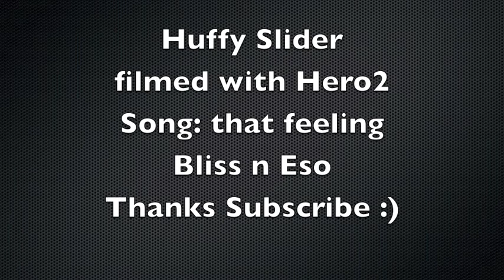Burgh sliding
Sliding on my new huffy slider good fun
Filmed with gopro hd hero2
Song: that feeling bliss n eso